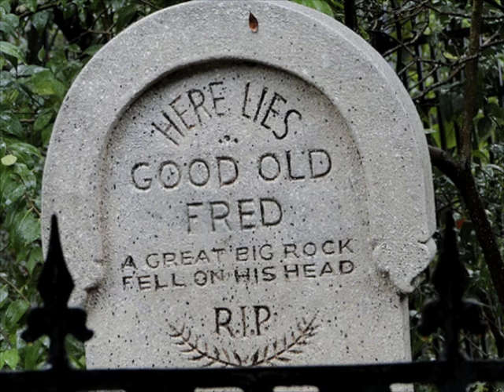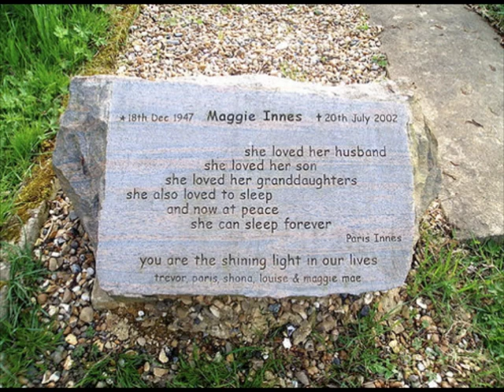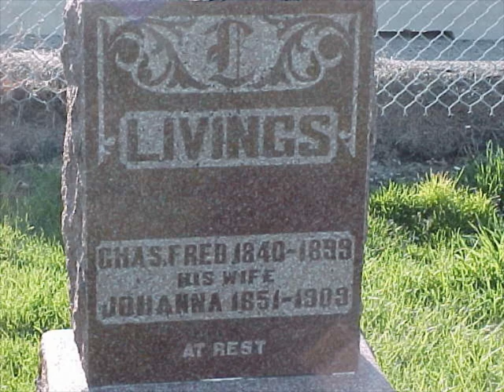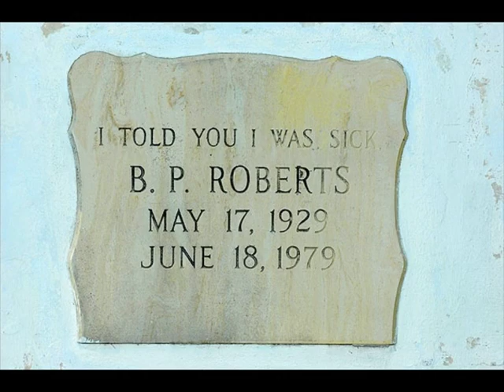Carnival Art - "MS. RUBBLE"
Song "Ms. Rubble"
Outtake from the Carnival Art album
"Welcome to Vas Llegas"
Beggars Banquet release 1992
Released on the Sucker Punch Cd Single as a B side